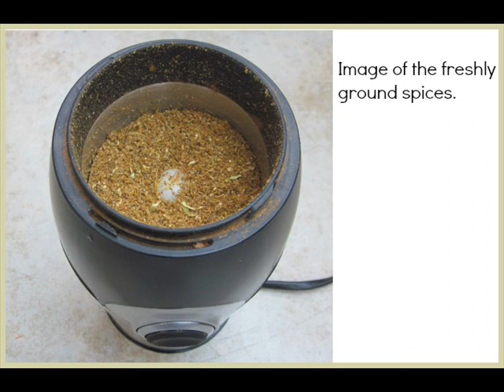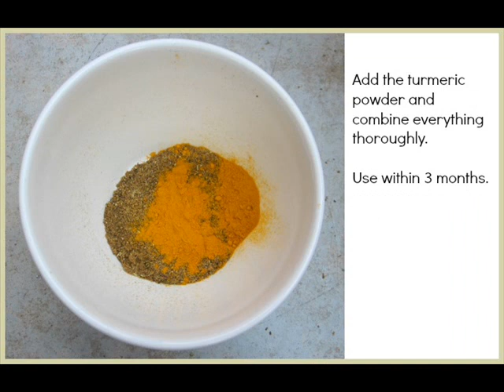How to Make Hawaij | Capture the True Taste of Yemeni Cuisine (Slideshow)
Learn how to make Hawaij in minutes using traditional spices that'll add fab, homemade Yemeni flavours to your cooking.
★ Keep reading for links to more of my homemade spice mixes

★See the playlist at the end of the video for a live hawaij video

I've turned comments off as I have a problem with Google+ that for some reason doesn't allow me to reply.